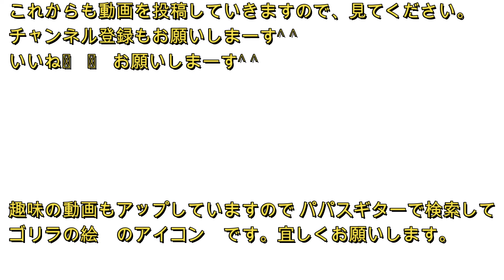あいみょん 裸の心 ギター 弾き語り 初心者 Guitar cover musics song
これからも動画を投稿していきますので、見てください。

いいね??お願いしまーす^ ^

趣味のギターの動画もアップしていますので パパスギターで検索して

ゴリラの絵　のアイコン　です。宜しくお願いします。

あいみょん 裸の心 マリーゴールド 愛を伝えたいだとか 今夜このまま 君はロックを聴かない 恋をしたから 中島みゆき 糸 井上陽水 少年時代 傘がない 村下孝蔵 初恋 浜田省吾 もうひとつの土曜日 長渕剛 とんぼ 徳永英明 壊れかけのRadio BEGIN 島人ぬ宝 GLAY HOWEVER レミオロメン 粉雪 THE MODS#ロメオとジュリエット#ウルフルズ#バンザイ～好きでよかった～甲斐バンド バス通り スピッツ 空も飛べるはず 浜田省吾 Money チェッカーズ ジュリアに傷心 ハートブレイク サディスティックミカバンド タイムマシンにおねがい ばんばひろふみ いちご白書をもう一度 バンバン ちあきなおみ 喝采 ジュリー 沢田研二 勝手にしやがれ THE 虎舞竜#虎舞竜#ロード#松田聖子#赤いスイートピー#木綿のハンカチーフ#太田裕美#浜田省吾#丘の上の愛#ARB#AFTER '45#ハウンド・ドッグ#涙のバースデー#リバーサイドホテル#尾崎紀世彦#また逢う日まで#BOOWY#LONGER THAN FOREVER#バラッドをお前に#吉田拓郎#落陽#イルカ#なごり雪#T-BOLAN#離したくはない#夢の中へ#レイニーブルー#ピアノ#レッスン#初心者#初心者ギター#ギター弾き語り#パパス#楽器#キーボード#you tube#ユーチューブ#Filmora9#フィモーラ９#tab譜#チェッカーズ#涙のリクエスト#Official髭男dism#ノーダウト#ひまわりの約束#秦基博#Ｈ２Ｏ#思い出がいっぱい#BELOVED#3月9日#レミオロメン#酒と泪と男と女#河島英五#福山雅治#スコール#桜#河口恭吾#尾崎豊#I LOVE YOU#アイラブユー

あいみょん 裸の心 愛を伝えたいだとか マリーゴールド　今夜このまま 君はロックを聴かない 恋をしたから 中島みゆき 糸　井上陽水 少年時代 傘がない 村下孝蔵　初恋 浜田省吾　もうひとつの土曜日 長渕剛 とんぼ 德永英明　壊れかけのRadio BEGIN　島人ぬ宝 GLAY HOWEVER レミオロメン 粉雪 THE MODS ロメオとジュリエット ウルフルズ　バンザイ～好きでよかった～ 甲斐バンド　バス通り　浜田省吾　Money チェッカーズ ジュリアに傷心 ハートブレイク サディスティック ミカバンド タイムマシンにおねがい ばんばひろふみ　いちご白書をもう一度　バンバン　ちあきなおみ　喝采　ジュリー　沢田研二　勝手にしやがれ　THE 虎舞竜 ロード松田聖子　赤いスイートピー 木綿のハンカチーフ　太田裕美 浜田省吾　丘の上の愛　ARB　AFTER '45 HOUND DOG 涙のBirthday リバーサイドホテル 尾崎紀世彦　また逢う日まで　BOOWY LONGER THAN FOREVER スピッツ 空も飛べるはず BELOVED 夢の中へ　福山雅治 スコール　離したくはない T-BOLAN　レイニーブルー　イルカ　なごり雪　酒と泪と男と女 河島英五　3月9日　チェッカーズ　涙のリクエスト 尾崎豊　I LOVE YOU　アイラブユー　桜　河口恭吾
　初心者ギター弾き語り　初心者 ギター 弾き語り　初心者　ギター　弾き語り Official髭男dism プリテンダー Pretender 米津玄師 Lemon ひまわりの約束 秦基博 カタオモイ Aimer 三日月 絢香 One Ok Rock - Wherever You Are ワンオク 笑顔 いきものがかり　ノーダウト Ｈ２Ｏ　思い出がいっぱい

アコースティックギター　アコギ　ギター　エレキギター　ベース　ドラム　ピアノ　レッスン　練習　初心者　初心者ギター、弾き語り　ギター弾き語り、パパス、楽器、キーボード you tube　ユーチューブ　Filmora9　フィモーラ９　tab譜　楽譜　曲　歌　簡単　弾き　ストローク　アルペジオ　ソロ　ソロギター　Ａ Ｂ Ｃ　Ｄ　Ｅ　Ｆ　Ｇ　Ｂｍ　Ａｍ　Ｄ７　Ｇ７　コード　春　夏　秋　冬　卒業　結婚　恋　失恋　雪　花　海　月　三日月　満月　空　川　楽曲　ソング　洋楽　邦楽　アニメ　ロック　ポップス　１月　２月　３月　４月　５月　６月　７月　８月　９月　１０月　１１月　１２月　　　イベント　発表会　コンサート　ライブ　ドレミファソラシド
ソング　チューニング　フォークソング　スリーフィンガー　ピッキング　ピック　カポ　弦